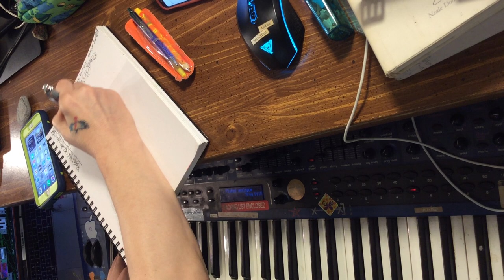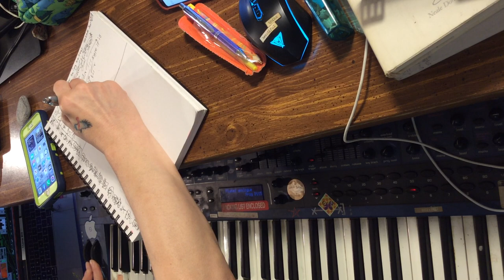[EPILEPSY WARNING] IMG 3621